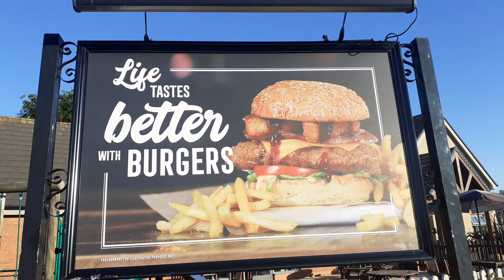Stop eating Fake food now!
Fake food its anything so call food  that its processed Stop eating Crap now!